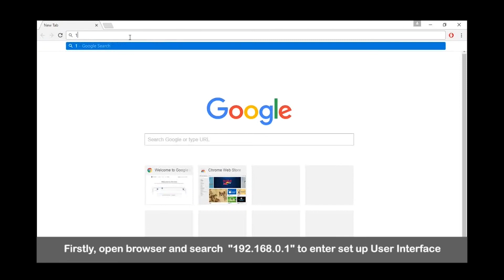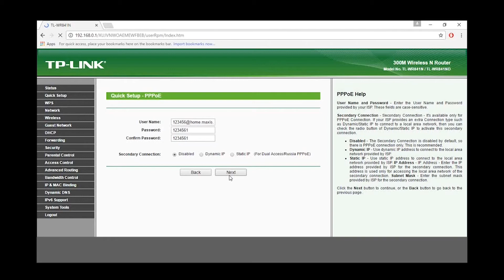TP-Link, How to setup wireless router for Maxis Fibre - Old User Interface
How to setup wireless router for Maxis Fibre? It's is simple!
Please unplug your old router, all connection and devices.

Step 1: Connecting your new router (by Internet port) to the modem (silver box) provided by Maxis (by LAN 1 port).

Step 2: Please connect your new router (by LAN 4 port or WiFi) with your laptop/computer.

Step 3: Don't forget to plug in power adapter and press the ON button.

Step 4: Open internet browser and search 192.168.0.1 to enter User Interface (UI). Please bear in mind sometime it will takes 1 - 2 minutes to access into UI.

Step 5: Once you are enter into UI log in page, use "admin" for both ID and password to log in UI.

Step 6: Go to Quick Setup, select "Maxis Mode" and left it until PPPoE to fill in your Maxis ID name  and password.

Step 7: In Wireless Setting you can set your preferred WiFi name and password. Please do not change other setting if you are not sure about it. It will takes 2 - 3 minutes to reboot/restart your router and please do not close it.

Step 8: Enjoy your Internet now!

for more information.